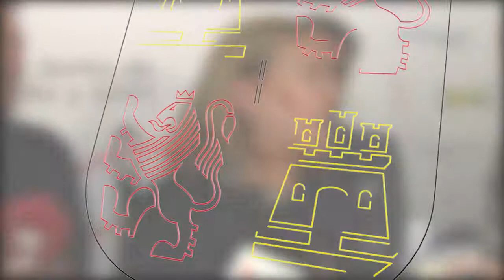Pilar del Olmo atiende a los medios antes de clausurar la XX Pasarela de la Moda de Castilla y León